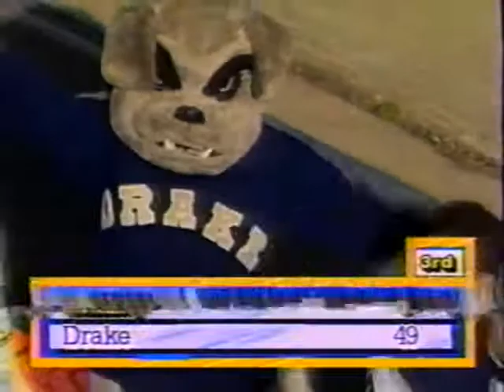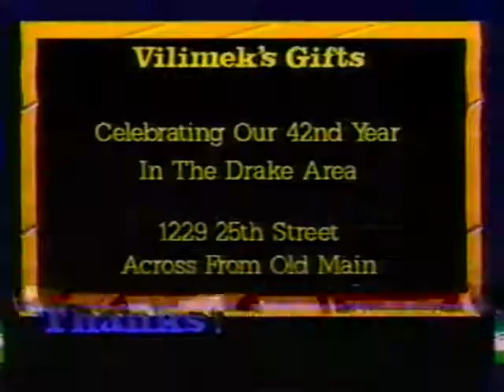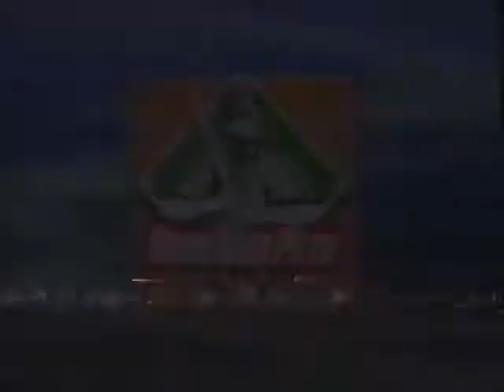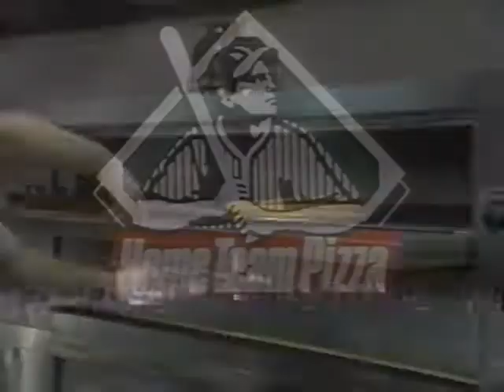1992 Drake Football vs Quincy - Rob Ash Show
Player Interview: Mark Simon